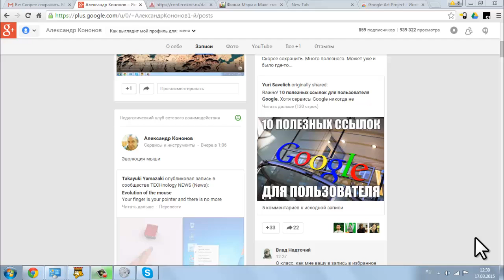как сохранить ссылку на нужную запись из ленты Google плюс